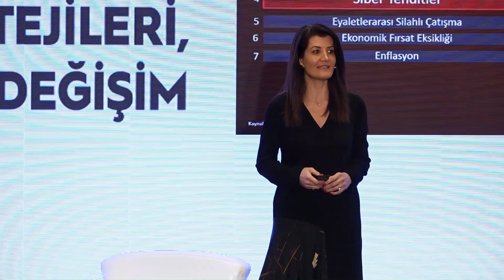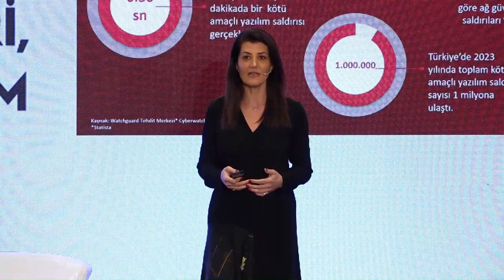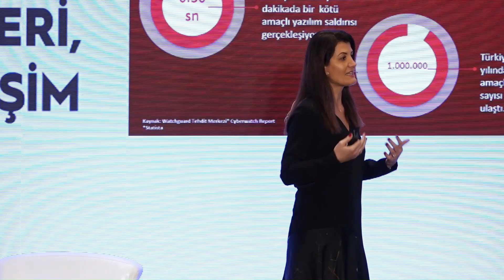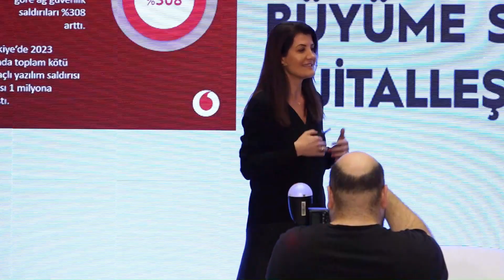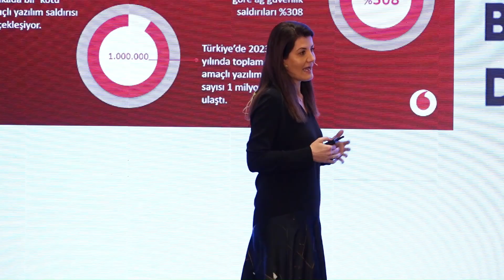VISION'24 / Geleceğin Tehditleri